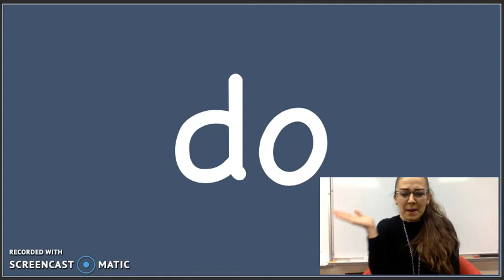"do" Sight Word Song